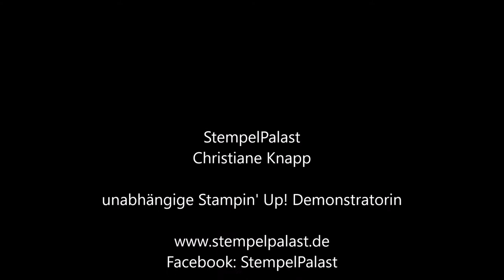StempelPalast Adventskalender 18.12.2017